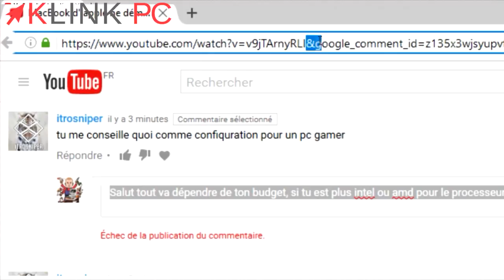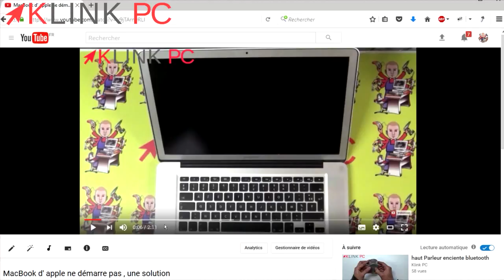échec de la publication du commentaire sur YouTube une solution facile et rapide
Dans cette vidéo je vous explique comment contourner le message d'erreur échec de la publication du commentaire sur youtube